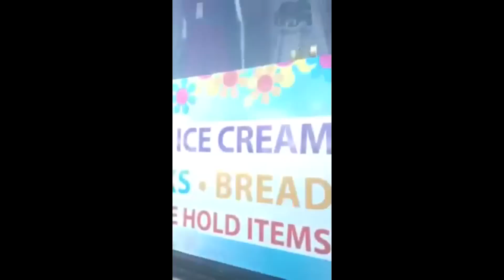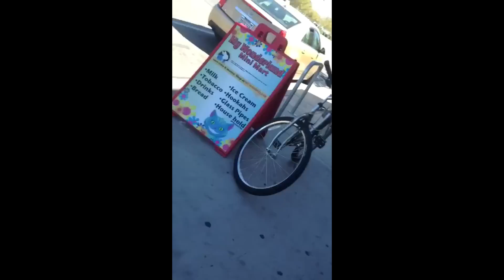SPICE BOY goes to the beach & EXPLAINS EVERYTHING!!! (w/Wonderland flashbacks)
Spice Boy explains it all!!!